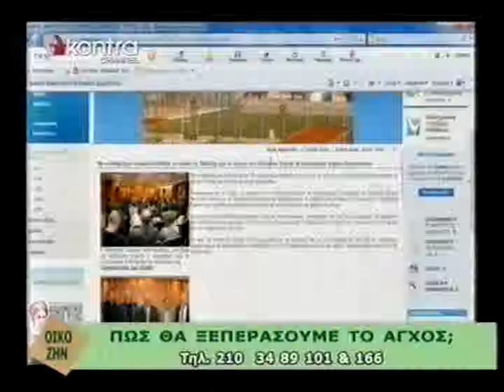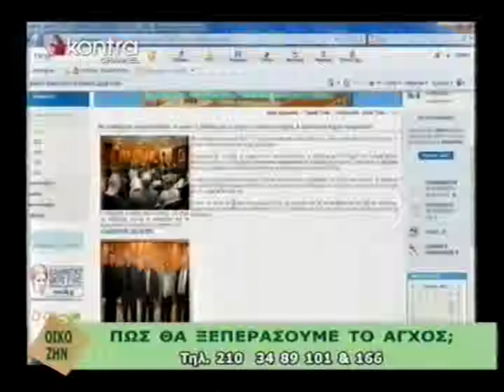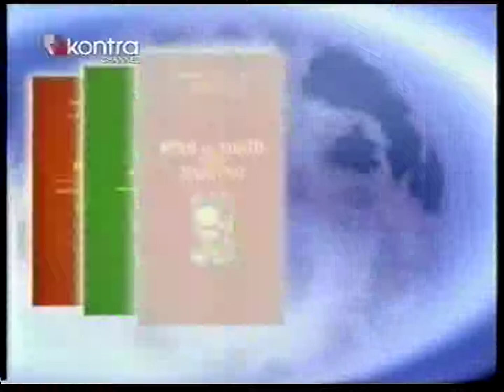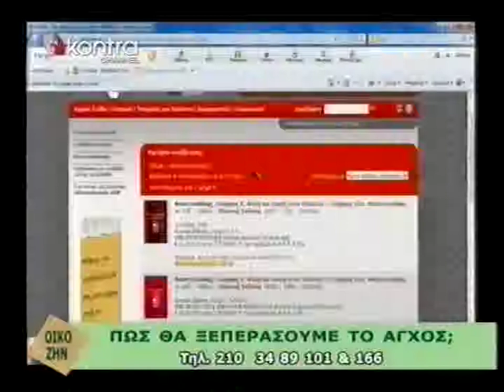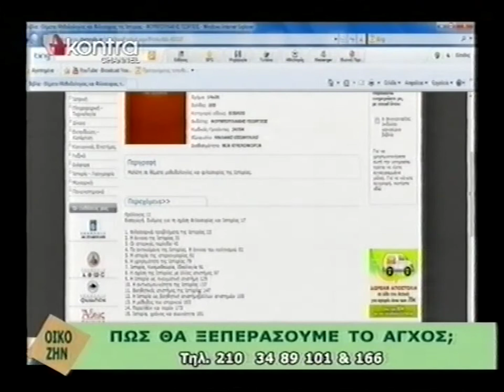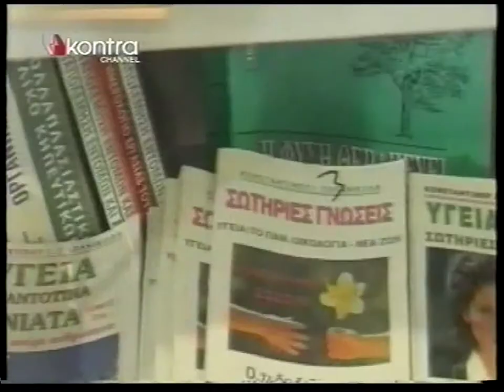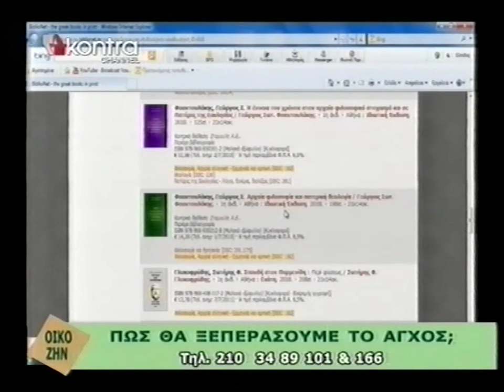ΒΑΣΙΛΗΣ ΑΤΖΑΚΛΗΣ (ΚΟΝΤΡΑ) 8-7-2011 'ΠΕΡΙ ΑΓΧΟΥΣ'